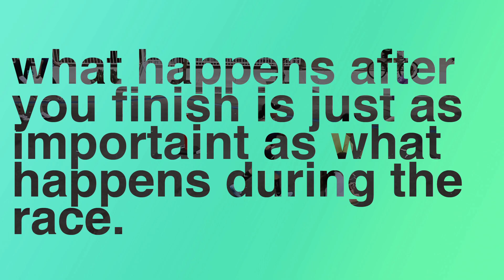Understanding Runner's Needs - It Matters | Rock 'n' Roll Marathon Series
When you run your first half marathon, it can be overwhelming.  We've got you covered with plenty of support along the course and at the finish line.  We know it matters.